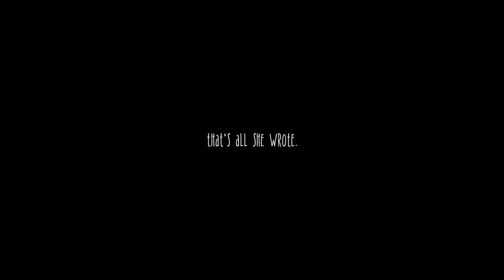Verified TikToker explains how to get your music viral on TikTok in 2022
breaking down my tips & tricks as a verified creator on TikTok, strictly from posting my music & remixes for over 2 years, on how you can get your music to become viral on TikTok.